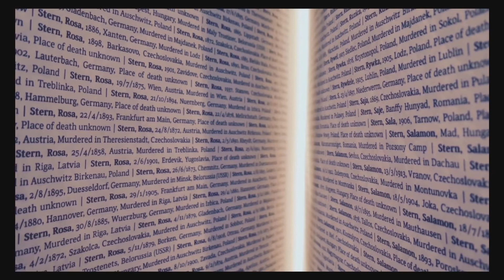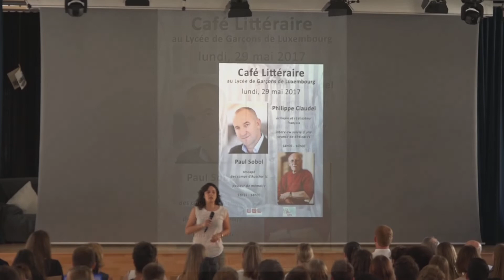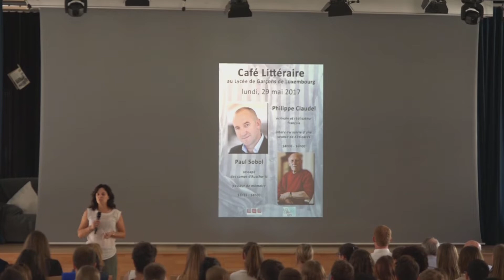Paul Sobol, rescapé d'Auschwitz